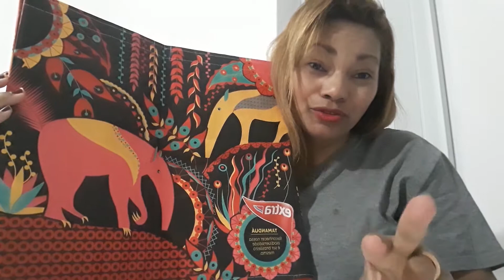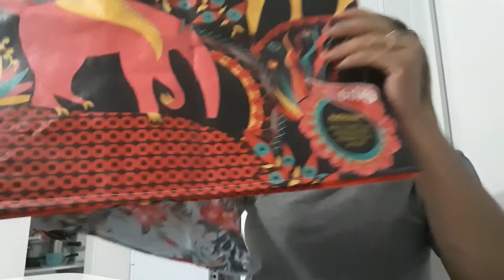sacolas recicláveis muito eficientes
oi gente bom dia com vocês estão  tudo bem com vocês muito obrigado por vocês mim assustei meu vidio  se escreva  no canal até  toque o sininho até  p próximo vidio 💞💞💞💞🎈🎈🎈